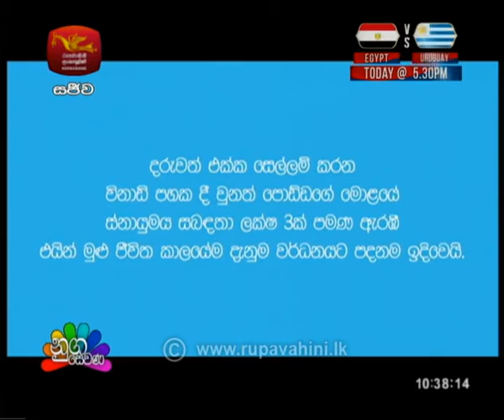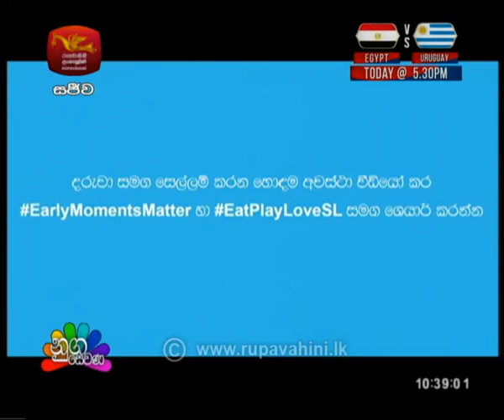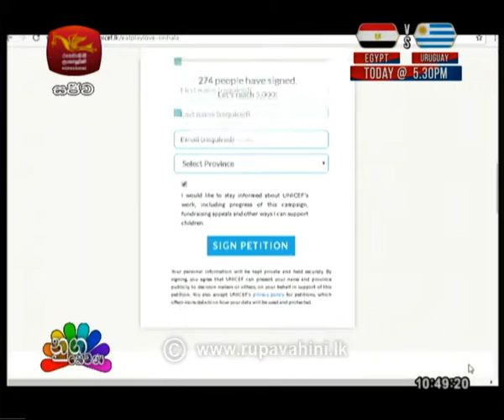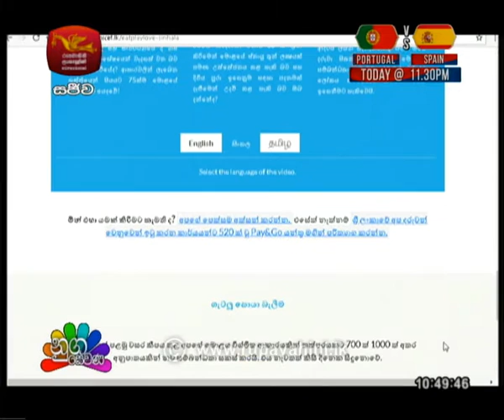Nugasewana UNICEF EatPlayLove 2018-06-15 | Rupavahini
නැවත පළ කිරීම, විකිණීම, අන්තර්ජාලයට මුදා හැරිම, අන්තර්ජාලයේ පෙන්වීම තහනම්ය.
UPLOADING, DUPLICATING, SELLING, STREAMING PROHIBITED BY LAW.